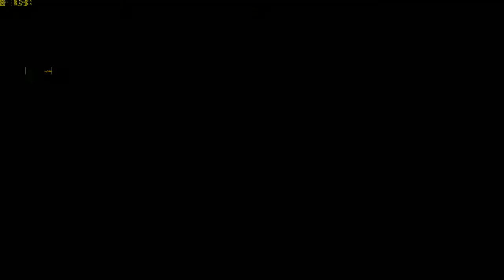The Evil Within 2 #10 Nuevo Superviviente :D y Dementor?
The Evil Within 2 ➜ En mis 3 Canales NO pongo ANUNCIOS (DonPjC, Don Ajedrez y DonPjC 2 - Overwatch) y por ello NO GANO NADA. (así llevo 5 años:) ➜Si me quieres ayudar a mantener los 3 canales, puedes DONAR por Paypal

➜Skype: "Pablo17103"
➜Ps3 y Ps4: "Pj17103"
➜Steam: DonPjC